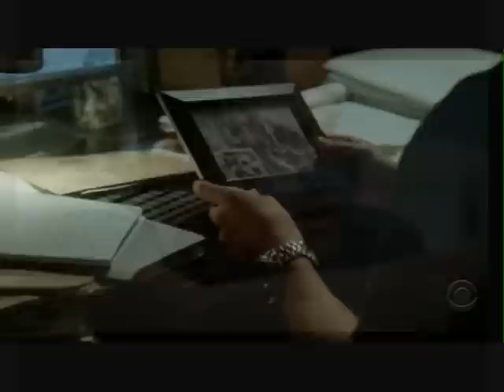NUMB3RS - The Colby/Dwayne Story v.2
Me being the perfectionist was not happy with the first vid, so I have replaced one clip tweaked with a few clips and the sound a bit and swapped some audio, I think it is a much better version. It tells the story of the relationship of Colby & Dwayne Carter and is a mixture of video audio and the track He aint heavy, he's my brother by Joe Cocker.